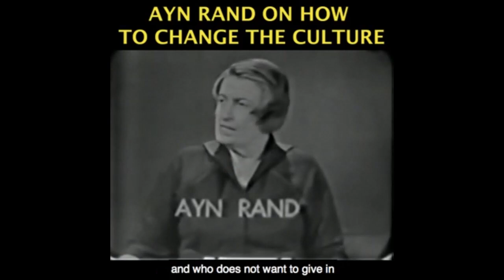Should I Call Myself Objectivist?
This video was created by Christian Jackson.  Taken from Yaron Brook Show: Contributor Hangout -- Q&A Streamed live on September 27, 2020